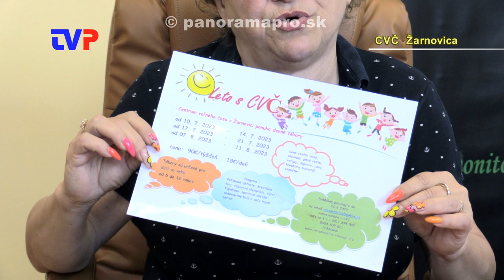Monitor 07/2023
Relácia o výsledkoch, ale aj pripravovaných aktivitách a akciách mesta Žarnovica na mesiac jún.